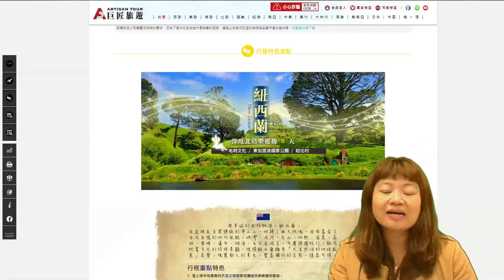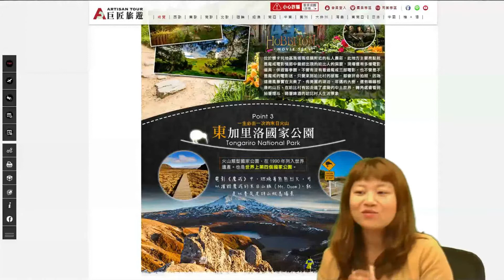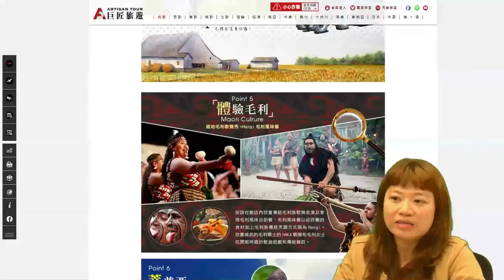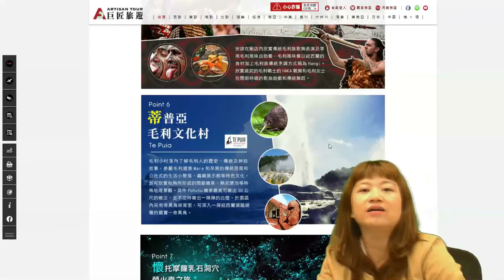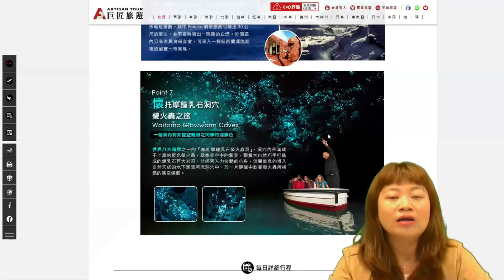[行程解說] - 紐西蘭深度北島樂遊趣8天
旅遊看巨匠。世界不一樣
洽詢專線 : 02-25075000